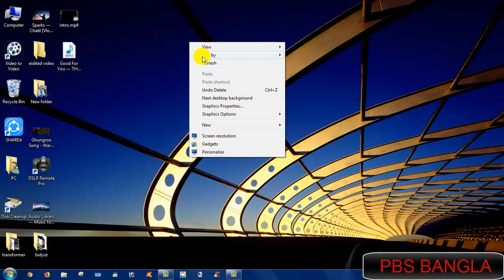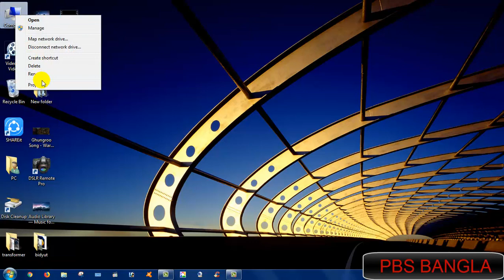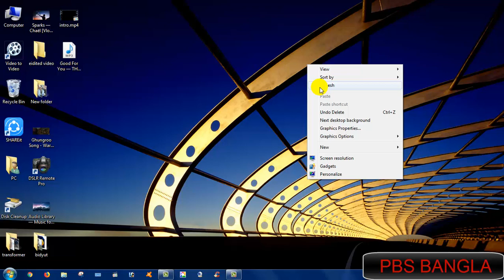how to auto update off in windows 7 ***bangla***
how to auto update off in windows 7

In this video I showed how to turn off Auto Update from Windows 7